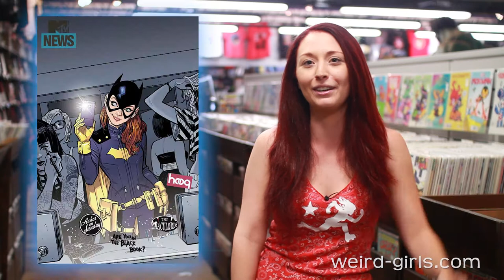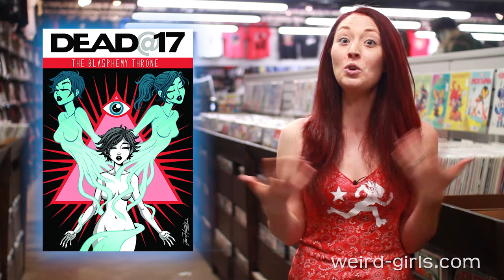Bigfoot's Doc Martens - New Comics for August 13th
Danni's about to leave for The Geekie Awards but that's not stopping her from bringing you her pull list for this week. Not to mention her obsession with getting some nice yellow Docs.

What books are you reading?

Don't forget to check out Austin Books and Comics for the best comics around